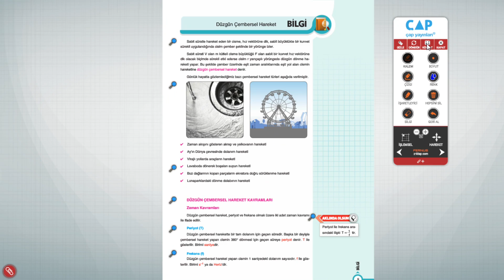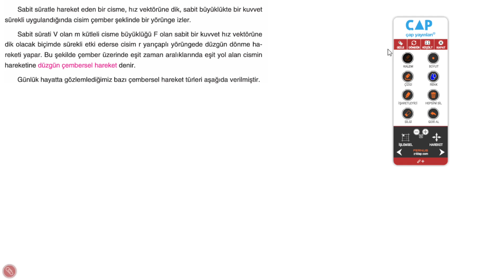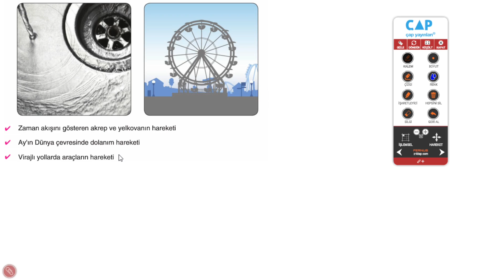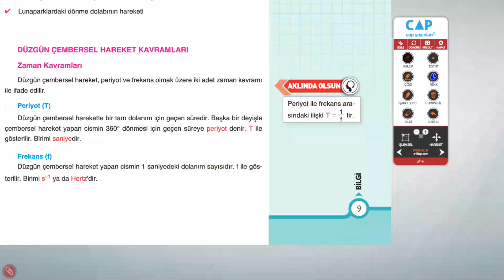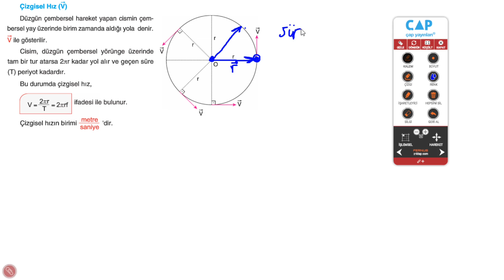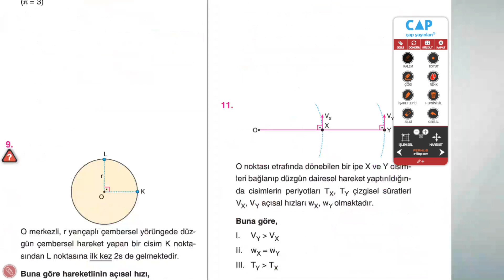Çap Yayınları - AL - 12.Sınıf Fizik 1.Fasikülü - Düzgün Çembersel Hareket sayfa(9-12)